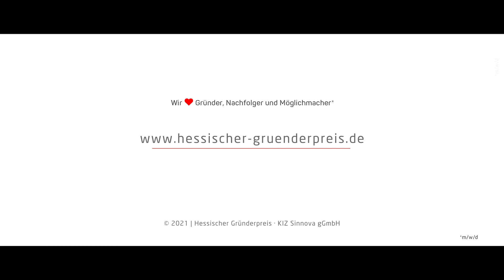core sensing – Preisträger Hessischer Gründerpreis 2021 | »Innovative Geschäftsidee«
Simon Krech, Dr. Martin Krech, Markus Hessinger und Arthur Buchta aus Darmstadt sind die Gründer von core sensing. Sie sind Preisträger in der Kategorie »Innovative Geschäftsidee« beim Hessischen Gründerpreis 2021 in Frankfurt.

Die core sensing GmbH von Simon Krech, Dr. Martin Krech, Markus Hessinger und Arthur Buchta ist eine Ausgründung der TU Darmstadt. Sie haben einen Kraft- und Drehmomentsensor entwickelt, mit dem Maschinenelemente zu smarten Sensoren werden. Ausgestattet mit autarker Energieversorgung, Intelligenz und Bluetooth werden Zustände überwacht, Ausfälle planbar und Prozesse optimiert. Das hilft Ausfälle planbar zu machen und Prozesse zu optimieren.
Die Sensorelemente lassen sich in jedes Bauteil integrieren und liefern somit wertvolle Einblicke in Maschinen und Fertigungsanlagen. Kunden erhalten dadurch Informationen über den Verschleiß und die verbleibende Lebensdauer seiner Komponenten.

Nicht vergessen:
Wenn Du Gründer, Studierende mit einer tollen Geschäftsidee oder Unternehmer in der Nachfolge kennst, schlage diese doch für den Hessischen Gründerpreis vor.
Wenn Du selbst Gründer oder Nachfolger bist, dann besuche einfach unsere Homepage und bewerbe Dich direkt: